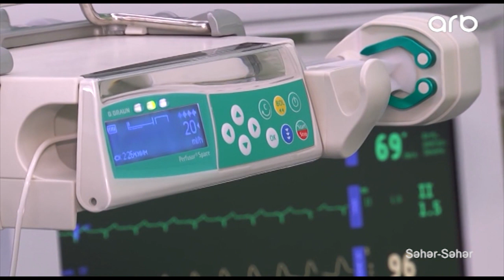Valehedici gözəlliye malik Nəzakət Məmmədovanın Qara bəxtli taleyi